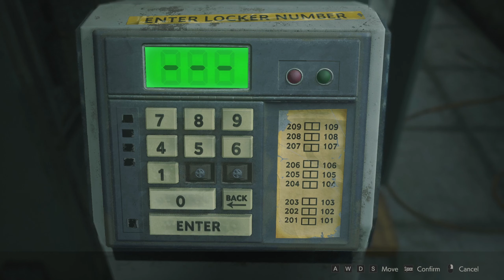Resident Evil 2 REMAKE Playthrough Part 1 - Claire Scenario B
Resident Evil 2 (RE2) Remake Gameplay Walkthrough Part 1 of Claire's Story includes The Raccoon City Police Department part in 1080p HD 60 FPS for PC upscaled to 1440p, also available on PS4 and Xbox One. This Resident Evil 2 playthrough will include the Original Campaign, Review, Standard Outfits, Leon S Kennedy, Claire Redfield, Marvin Branagh, Zombies, Lickers, Mr. X, Tyrant, Sherry Birkin, William Birkin, Zombie Dogs, Ada Wong, Alligator Boss, Leon Story, Claire Story, Weapons and more until the Ending of the Single Player Story.

Resident Evil 2 is a survival horror game developed by Capcom, using the same RE Engine used for  developing Resident Evil 7, and released for Microsoft Windows, PlayStation 4 and Xbox One. It is a remake of the original Resident Evil 2 game released in 1998. You play as a rookie officer Leon S. Kennedy and college student Claire Redfield trying to escape Raccoon City during a zombie outbreak.

During a drive to his new job, Leon stops at a gas station at the outskirts of Raccoon City and meets Claire, who is looking for her brother. They escape inside a police cruiser and are thrown into a survival battle after coming to Raccoon City during the zombie outbreak in September 1998, which is set two months after the events of Resident Evil. Almost all of the citizens have turned into mindless zombies due to the accidental release of a bioweapon better known as the T-Virus which was manufactured by Umbrella Corporation.